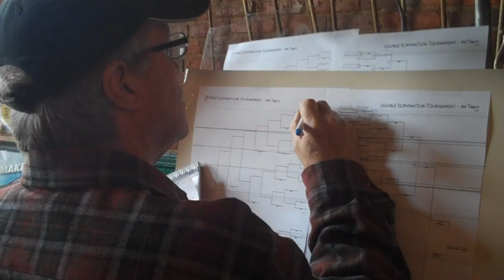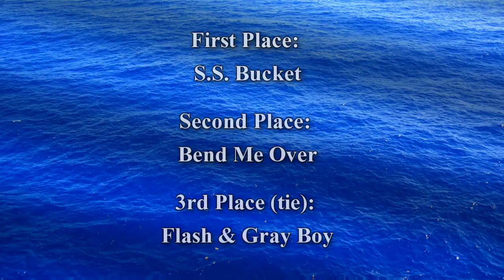24th Annual Spittoon Races at the Brick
Highlight video of the 24th Annual Spittoon Races at the Brick in Roslyn, Washington.  Each year, people come from miles around to enjoy a few drinks and race for the title.